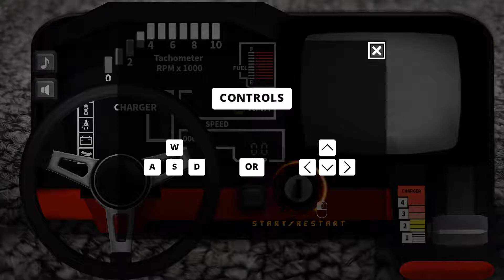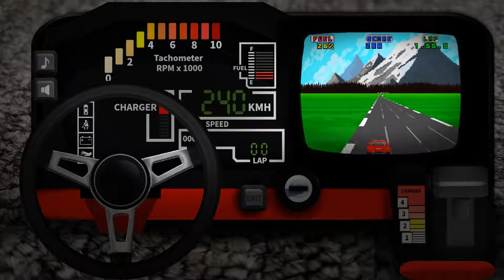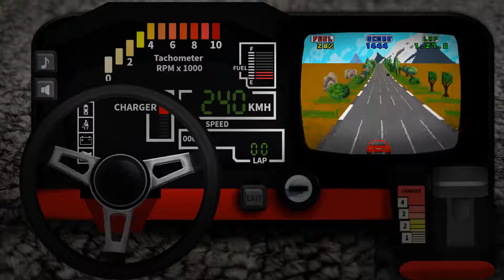MY 1980's DASHBOARD Gameplay / Bringing back old memories